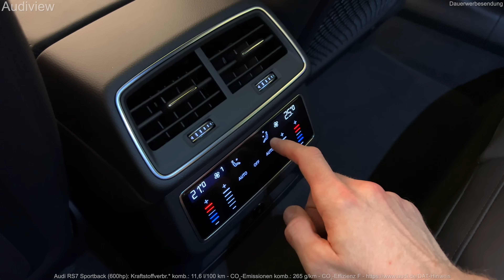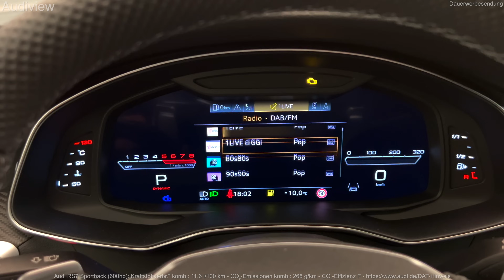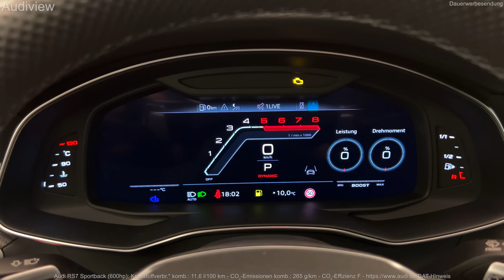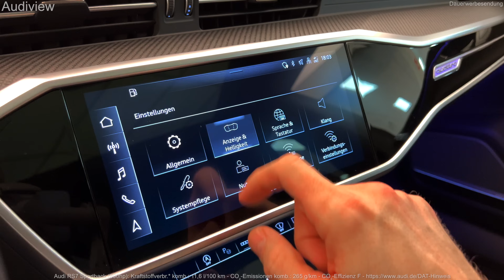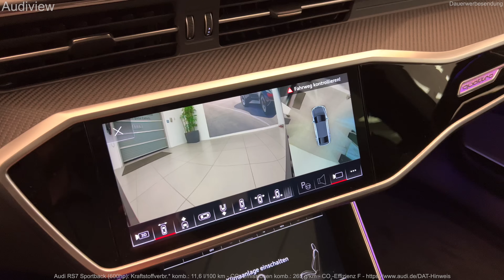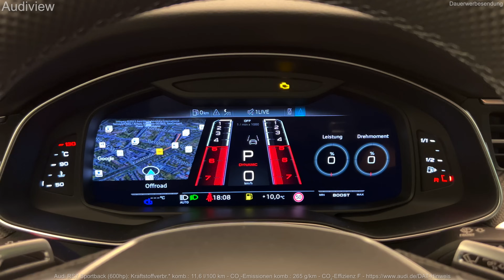2023 Audi RS7 Sportback (600hp) - Sound, Interior and Exterior Details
Visual Review (interior and exterior) of the new 2023 Audi RS7 Sportback (600hp).

Farbe (color):                              Daytonagrau Matteffektlackierung (Audi exclusive)

©Audiview